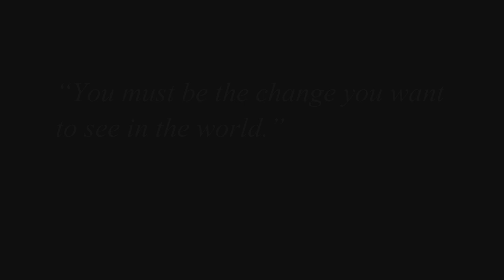Amazing flash mob on Independence Day by ITM Group Of Institutions